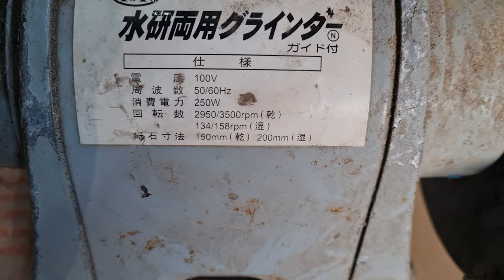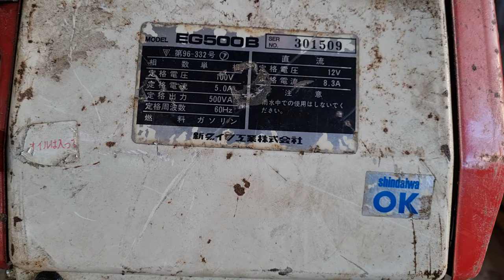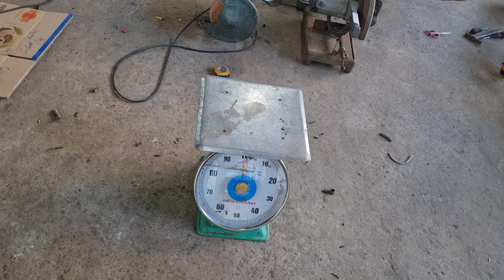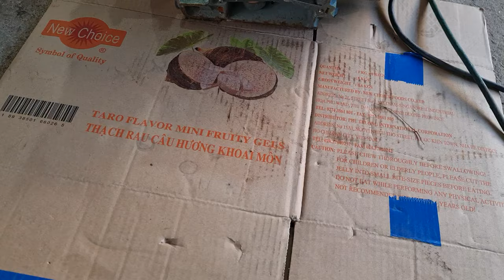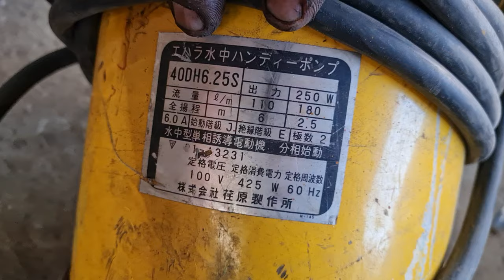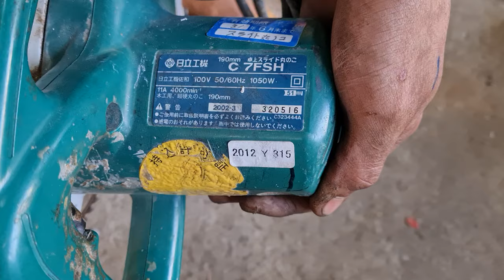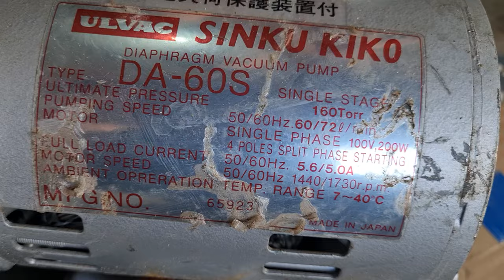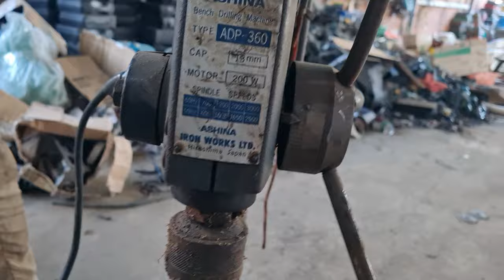Hàng Mới Về Đa Dạng Máy . Ngày 1/3 . ☎️ LH : 0916939281 MS Uyên 0337720866